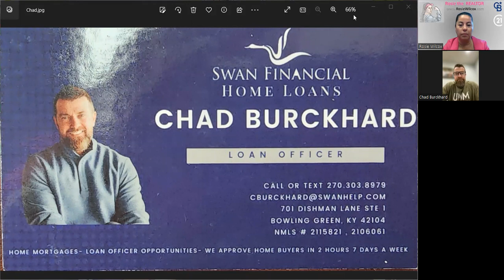Chad Burchard with Swan Financial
Is it better to use a broker or a bank? What's better for you? Watch to learn more.